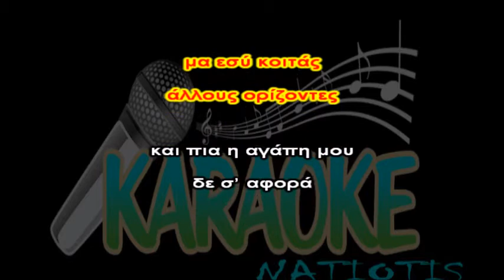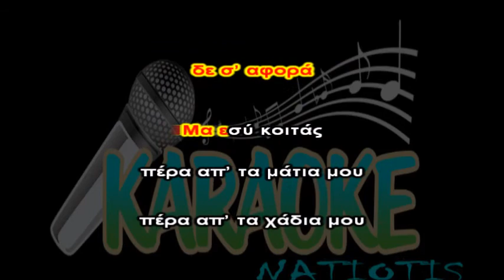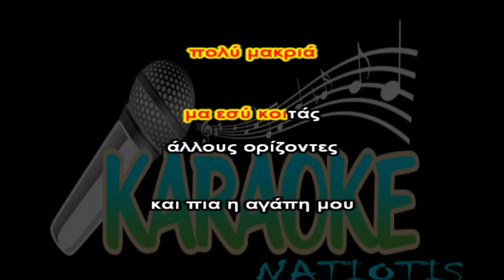ΠΕΡΑ ΑΠ ΤΑ ΜΑΤΙΑ ΜΟΥ karaoke (Πλούταρχος)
Τοποθέτηση στίχων - επεξεργασία: Θοδωρής Νατιώτης
Μουσική διασκευή: Crhis Sitaridis